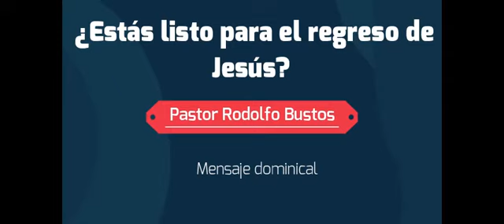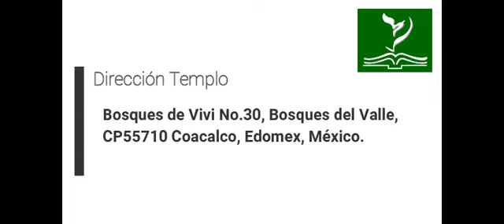¿Estás listo para el regreso de Jesús? Pastor Rodolfo Bustos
Mensaje dominical 20/03/2022